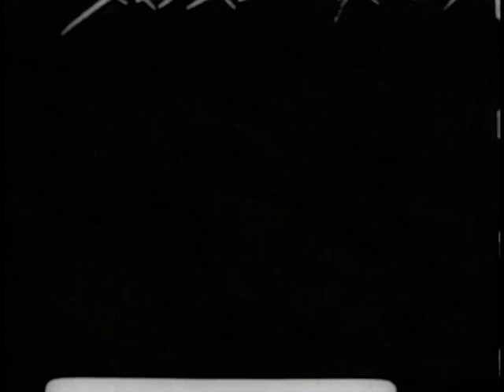Operation Montagnard - The Big Picture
This film examines how the Montagnards (a primitive tribe living in the Vietnamese central highlands) were trained by the U.S. to defend their territories against the Viet Cong. The film illustrates the methods used by Army Special Forces to win over these tribesmen to the South Vietnam cause.

Big Picture: Operation Montagnard